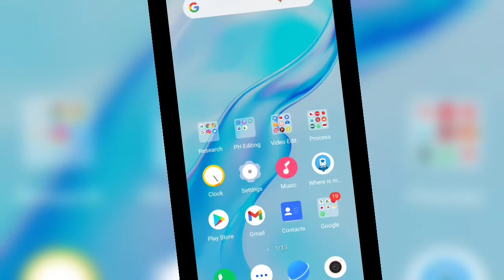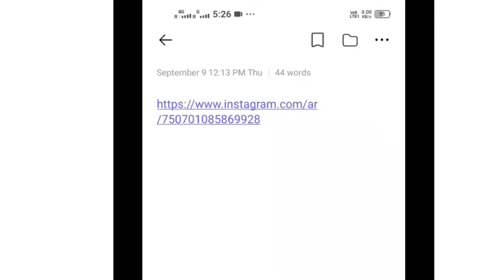Apparently This Filter Shows Instagram New Filter Trend | instagram trending filter name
Apparently This Filter Shows How Your Face Would Look If It Was Perfect Reel Tutorial HOW TO GET 2021

Apparently This Filter Shows Instagram New Filter Trend | instagram trending filter name by NyaTech

How to Get Apparently This Filter Shows How Your Face Would Look If It Was Perfect

1.instagram trending filter name
2.Apparently This Filter Shows How Your Face Would Look If It Was Perfect
3.instagram trending reels filter name
4.insta filters for reels
5.how to get new instagram filters